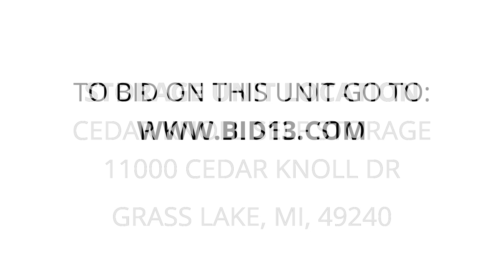Cedar Knoll Self Storage - Unit 136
Pipe organ, golf club, Miscellaneous furniture, mini keyboard, Christmas tree, Miscellaneous items